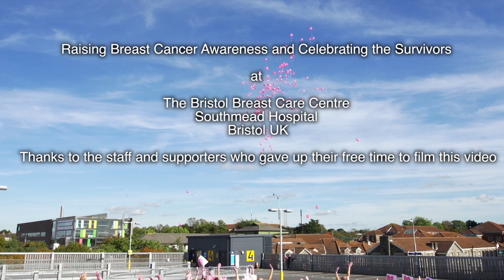Bristol Breast Care Centre 2013 Pink Glove Dance Contest Video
The official video of Bristol Breast Care Centre's Medline Pink Glove Dance 2013 contest entry. for more information. This project was a collaborate effort by Bristol Breast Care Centre and BUST: Breast Cancer Unit Support Trust to create a message inspired video which would spread awareness for breast cancer and spark continued efforts in research for breast cancer with the Novilase Clinical Trial.

Southmead Hospital doctors, nurses, supporters and friends impressively demonstrate that although fighting breast cancer can be a very traumatic journey, there are many long survivors who get back to having fun, laughter and being themselves again. They hope to give confidence to recently diagnosed women and men with their video.

Featured: Mr. Simon Cawthorn, Mr. Zenon Rayter
Assisting Cast: Employees at Bristol Breast Care Centre

The Novilase® Clinical Trial (BR-002) is an investigational research study in early-stage breast cancer. (# NCT01478438).